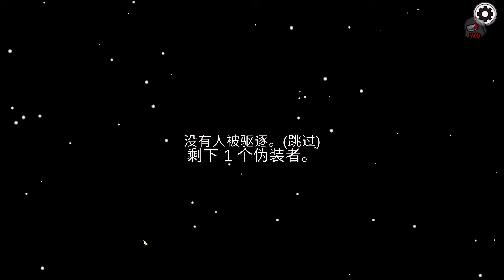【名游社】太空狼人杀：诸神之战！我是扫把星！传递厄运！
社长qq社群：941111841 第二大群